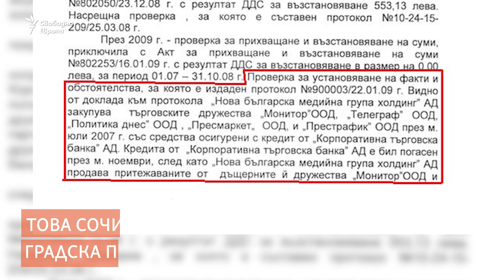Наистина ли няма следи, които да свързват Пеевски с КТБ?